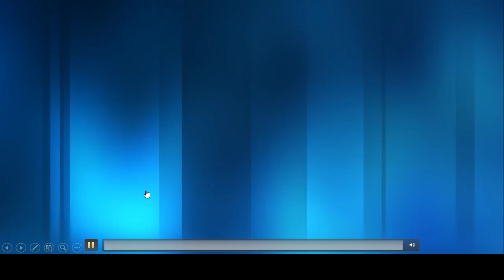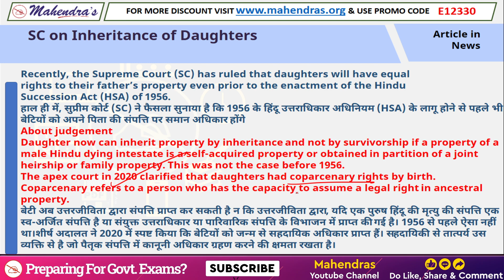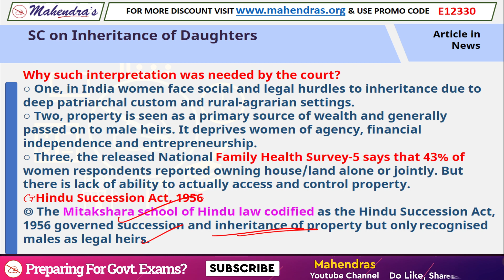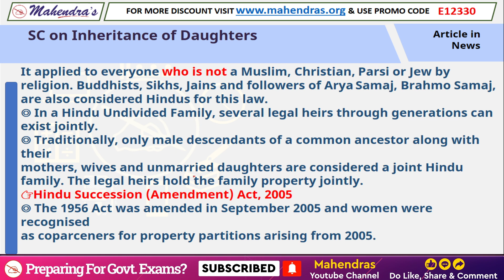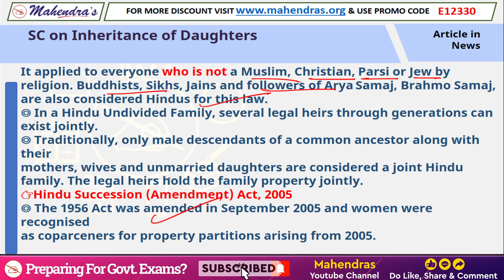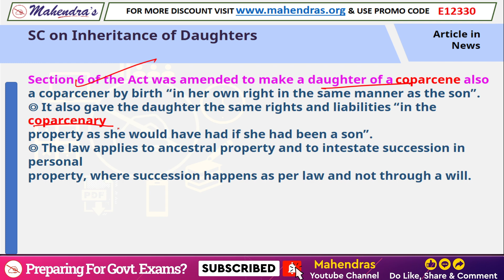पिता की संपत्ति में मिलेगा अब बेटियों को अधिकार | By Puja Mahendras